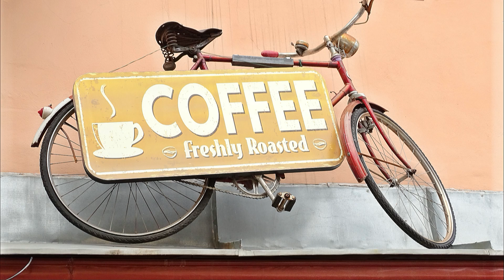Banská Bystrica, Banská Štiavnica, Slovakia (by Scenic Gems)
Banská Bystrica is a middle-sized town in central Slovakia, located on the Hron River in a long and wide valley encircled by the mountain chains of the Low Tatras, the Veľká Fatra, and the Kremnica Mountains.
Banská Štiavnica is a town in central Slovakia, in the middle of an immense caldera created by the collapse of an ancient volcano.
Because of their historical value, the town and its surroundings were proclaimed by the UNESCO to be a World Heritage Site on December 11, 1993.